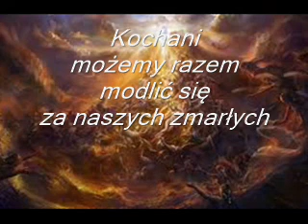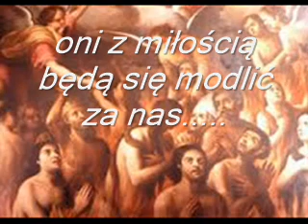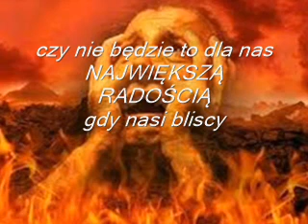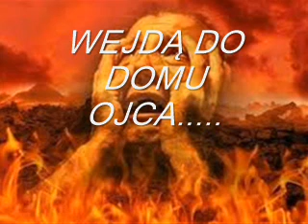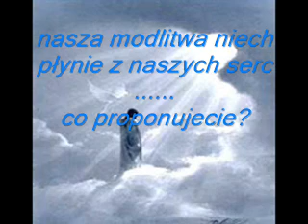Zaproponujcie :)......dla dobra dusz